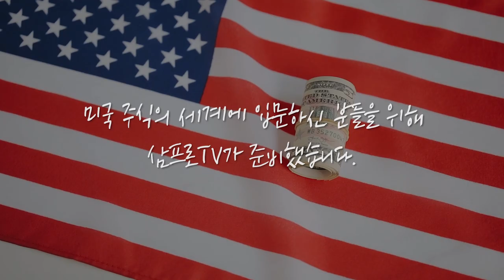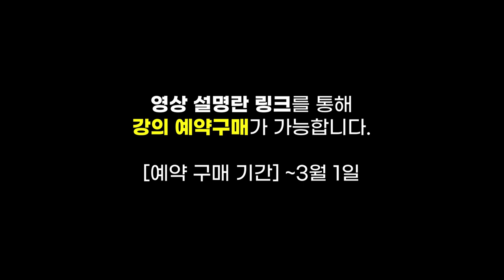[예약시작] 미주미 장우석, 이항영의 미국주식 완전정복 ~3월 1일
👉 미주미 장우석 본부장, 이항영 대표의 미국주식 완전정복